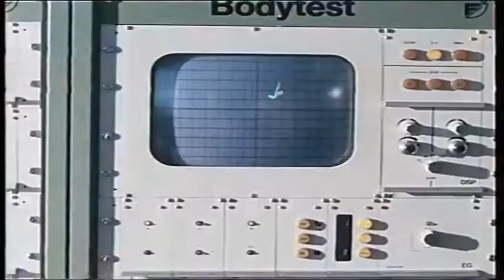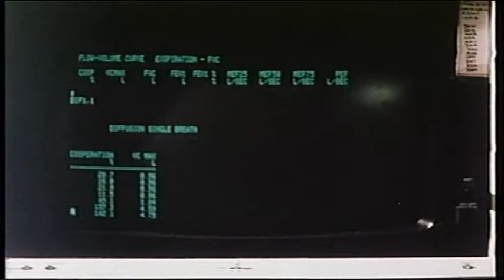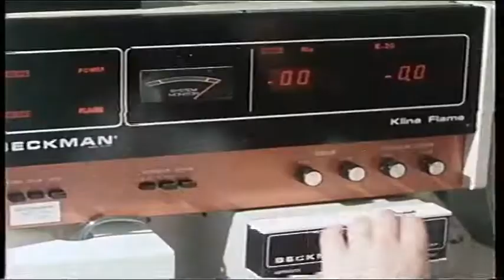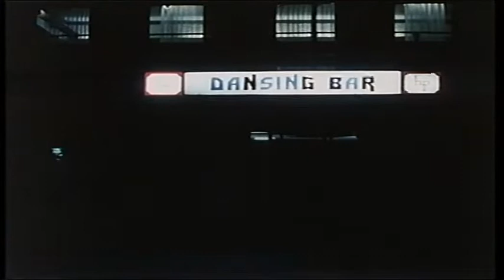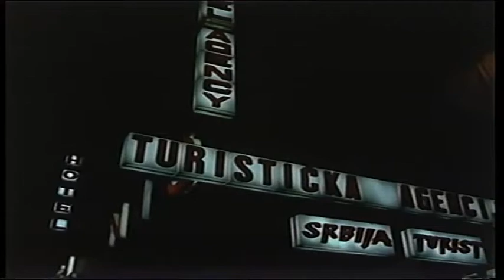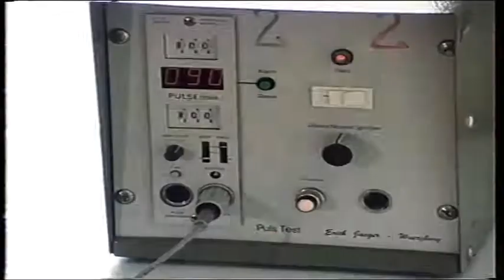Putovanje, odmor i zdravlje u Srbiji - dokumentarni film (Dunav film, 1988.)